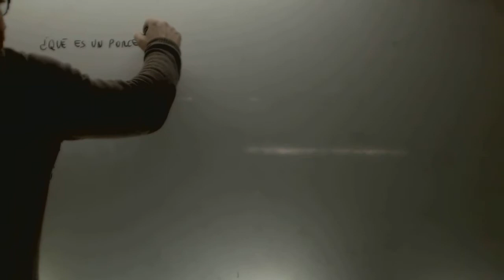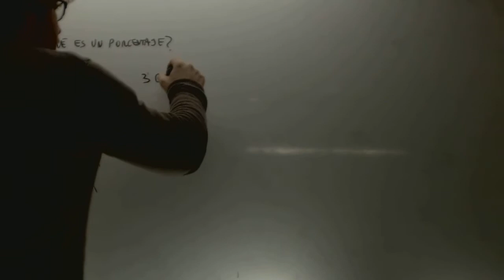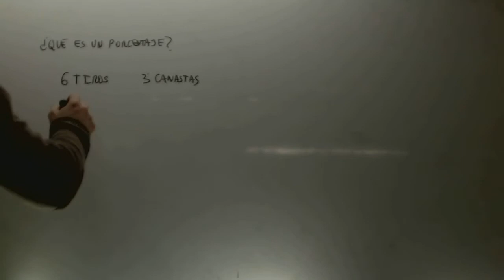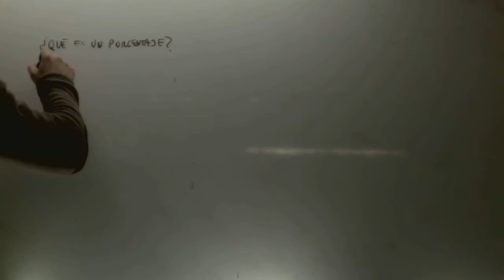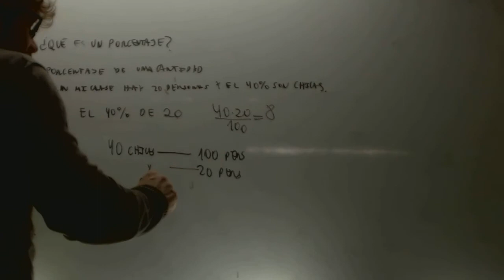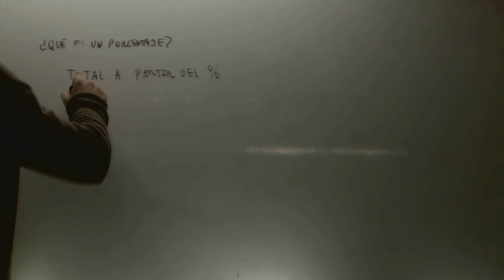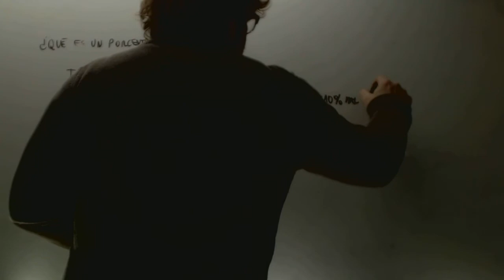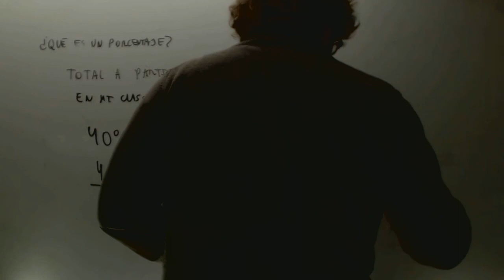Porcentajes Manuel Matematicas 1 ESO Academia Usero Estepona